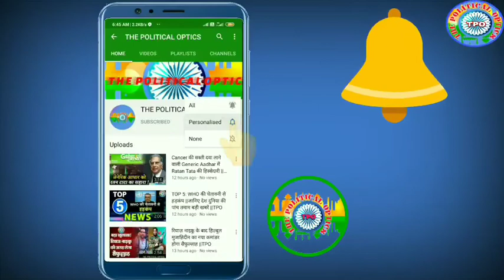Coronavirus: India में कैसे हो रहा है Corona Vaccine पर Research ? जानिए ||TPO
भारत में कम से कम 6 वैक्‍सीन कैंडिडेट्स ऐसे हैं जिनमें प्रॉमिस दिखा है। देश में 30 ग्रुप्‍स हैं जो कोविड-19 की वैक्‍सीन खोज रहे हैं। के. विजयराघवन ने कहा कि चार तरह की वैक्‍सीन पर फिलहाल रिसर्च हो रही है। इनमें mRNA वैक्‍सीन, अटेनुएटेड वैक्‍सीन, एनऐक्टिवेटेड वैक्‍सीन और एडजुवेंट वैक्‍सीन शामिल हैं। भारत में जिन वैक्‍सीन पर काम चल रहा है, उनमें से कुछ प्री-क्लिनिकल स्‍टेज में हैं। प्रिंसिपल साइंटिफिक एडवाइजर ने कहा कि वैक्‍सीन बनने में टाइम लगेगा। उन्‍होंने कहा कि फिजिकल डिस्‍टेंसिंग और हैंड हाइजीन का कोई विकल्‍प नहीं है।

Vission...!

 Vission ...!